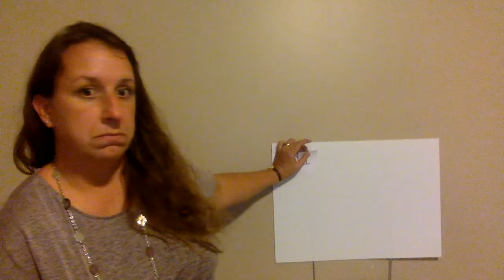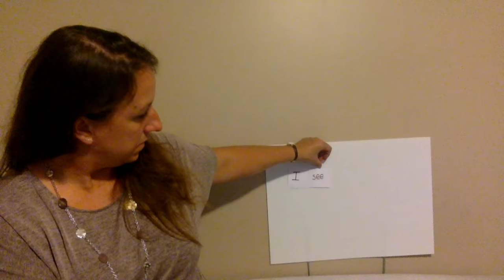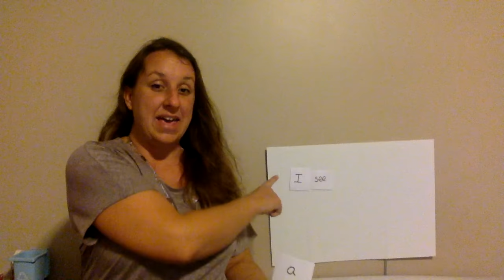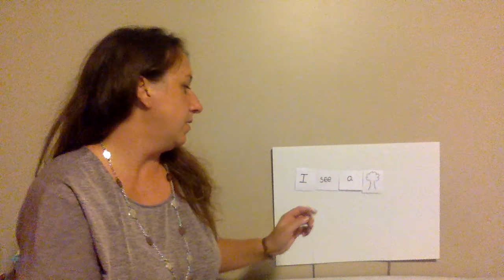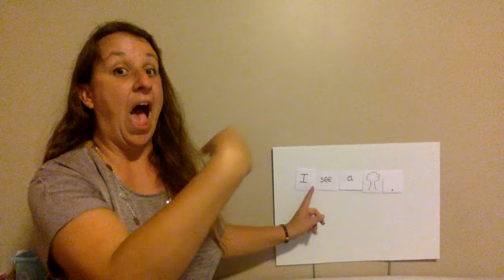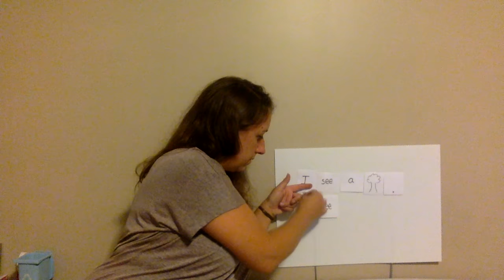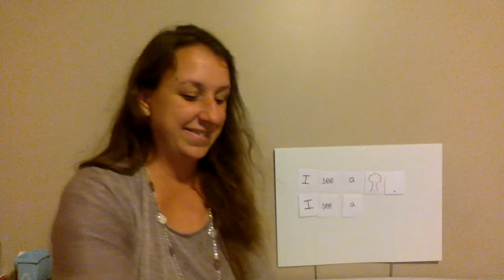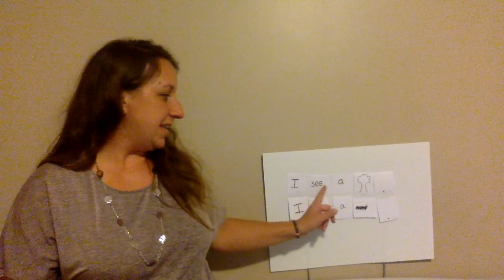I see a Practice